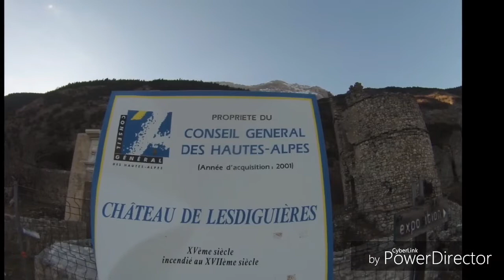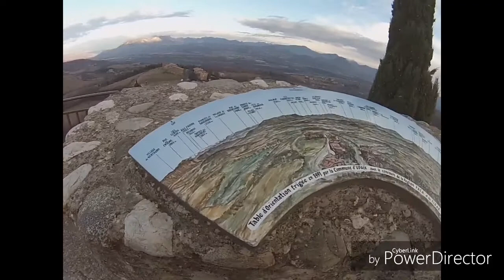Balade du 20/01/19 dans le midi moins quart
Désolé si on entend pas soit par le vent soit par un défaillance de la GoPro hero3